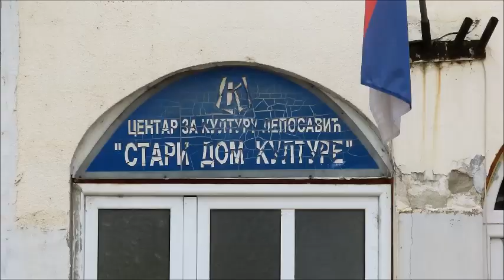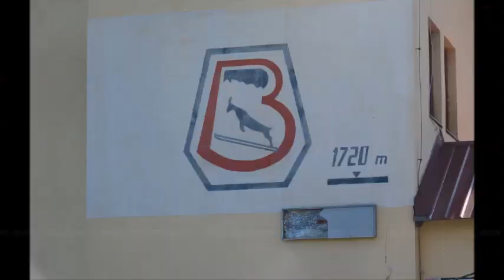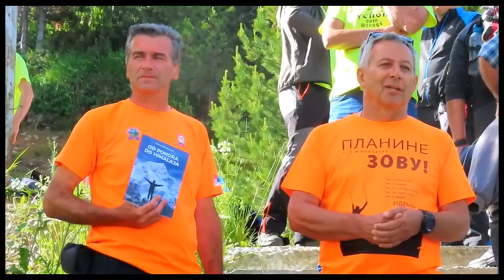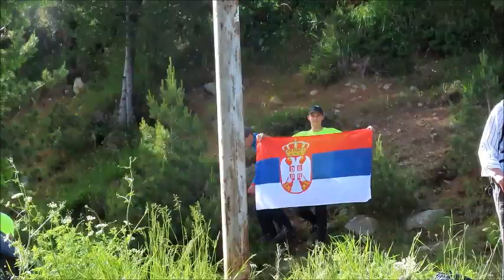Водопади Шар планине/Брезовица - *ВИДОВДАНСКА ТРИЛОГИЈА 2021* -1.део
Прелепи предели  Шар планине око ски центра "Брезовица" са пуно водопада и разноликог биљног света мешају се са остацима снега сачуваног од сунца иза крупних стена и увала